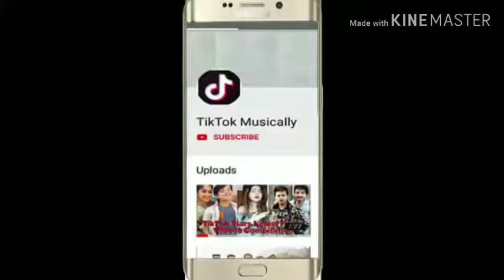Duplicate face of celebrity || varun || kajol || sahrukh|| salman || jonney || sunil shetty || omres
Duplicate face of celebrity || varun || kajol || sahrukh|| salman || jonney || sunil shetty || omres || team 07